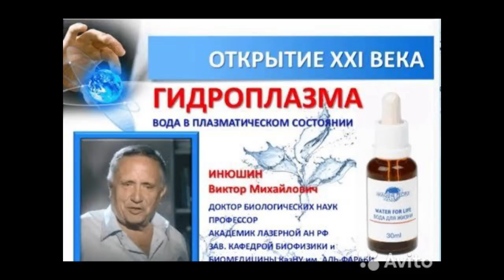Методы Оздоровления Организма. Гидроплазма Живой Воды. Академик В.М.Инюшин Интервью.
Академик В.М.Инюшин
Интервью с руководителем Центра SunGates Майклом Мелиховым.
Методы Оздоровления Организма.
Гидроплазма Живой Воды.